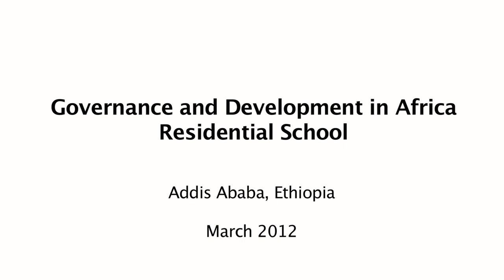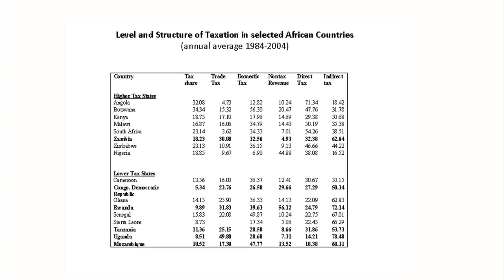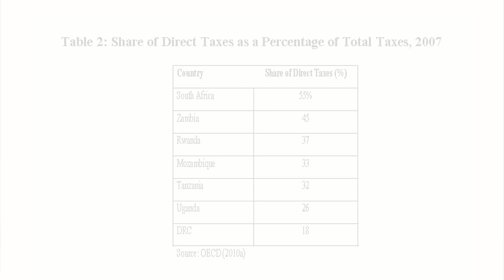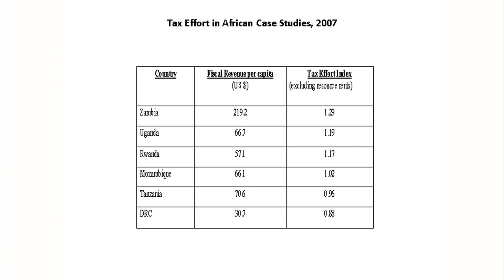Jonathan Di John, Development Studies Department SOAS, University of London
Taxation, Governance and Resource Mobilisation in Sub-Saharan Africa. Lecture given at the SOAS and Mo Ibrahim Foundation Residential School in Addis Ababa. March 2012.